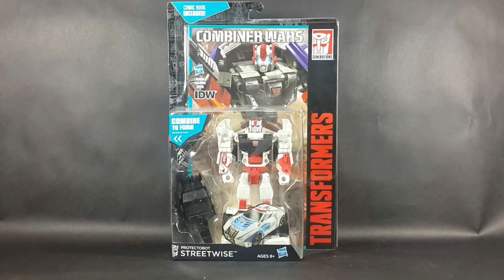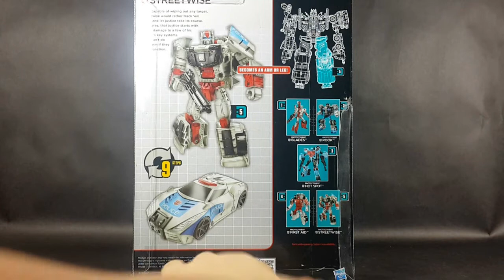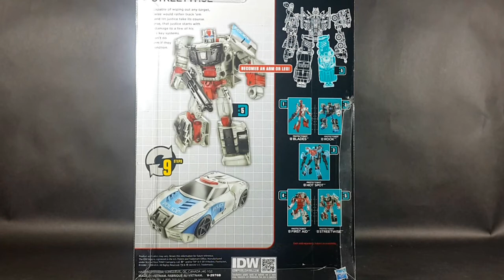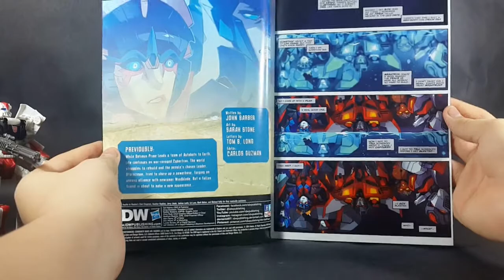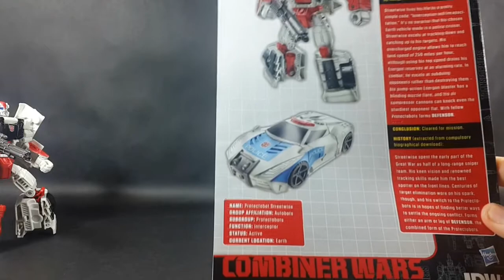Transformers Combiners Wars Streetwise Protectobot Deluxe Review en Español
¿Te gustan los vídeos? Qué esperas!!